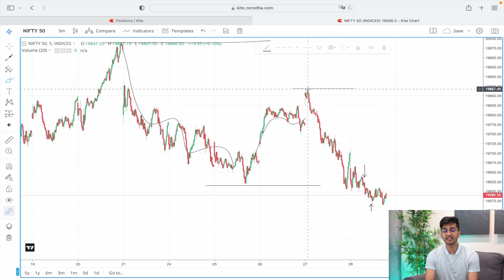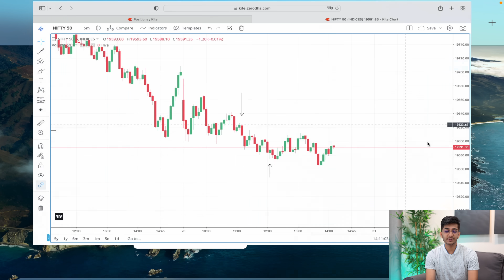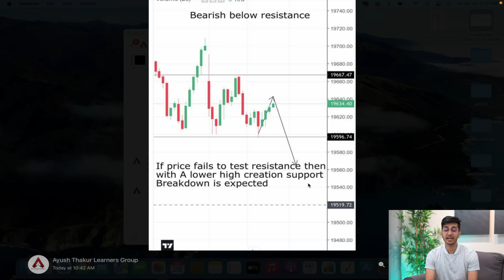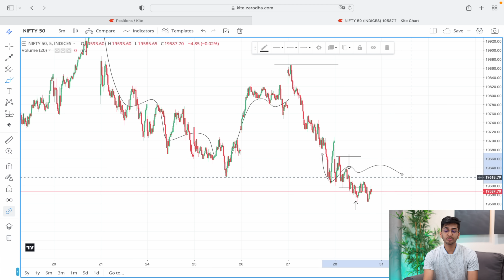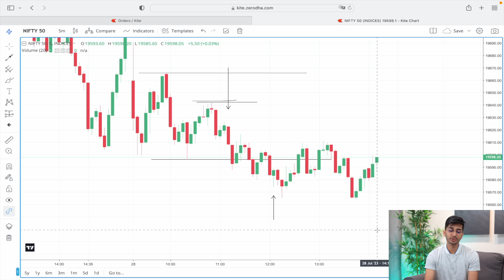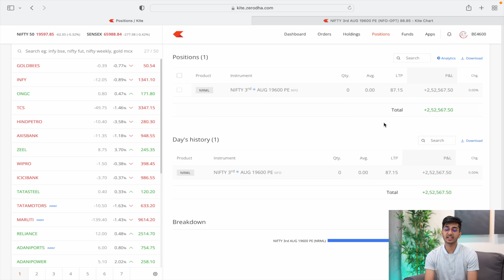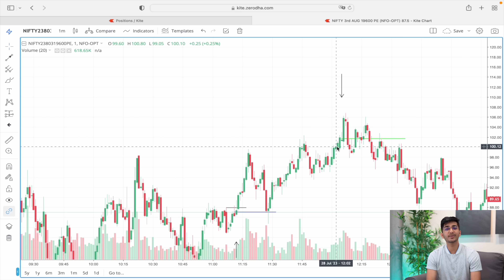NIFTY OPTIONS TRADING | PROFIT +2,52,567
8HRS VIDEO COURSE